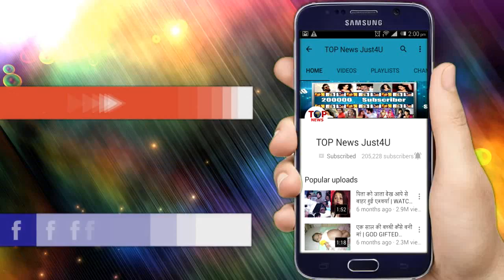YHM SEASON 2 || 31 OCT || RAMAN LOCKS RUHI ||UPCOMING EPISODE